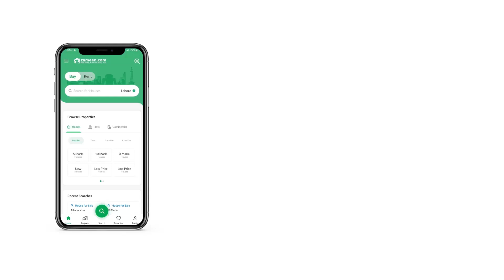5 MARLA RESIDENTIAL PLOT FOR SALE IN G-17 ISLAMABAD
This Residential Plot has good value for money. Yes, you heard right. We have something special in store for you when we say that you should definitely buy this property. Among the most sensible 5 Marla property options for you, we have one! Price of PKR Rs. 5,400,000 is reasonable for property at this location. Ideally situated in G-17, this is an investment opportunity like no other. Are you the investor this city desperately needs?